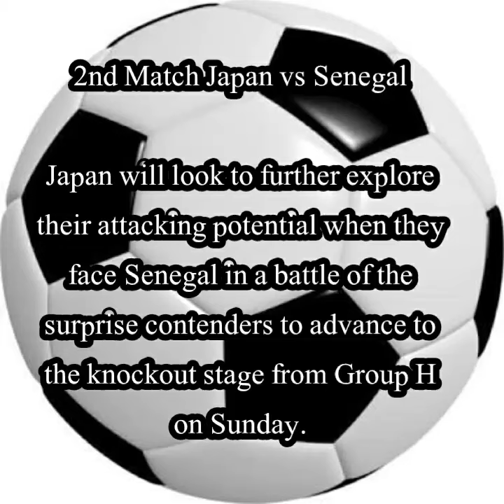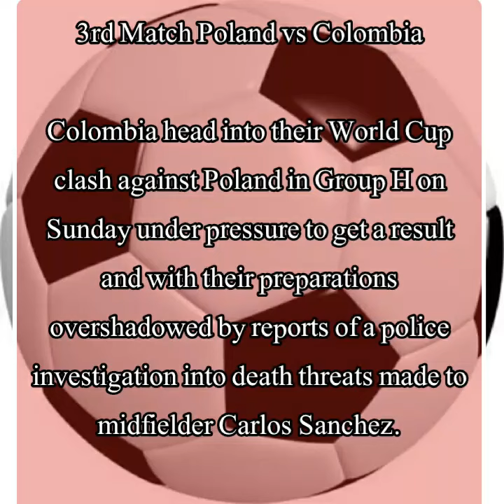Today Football Prediction 24 June 2018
Prediction Who will win Football world cup today matches?  23 June 2018
England vs Panama
Japan vs Senegal
Poland vs Colombia